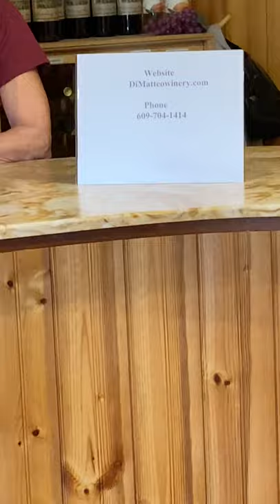DiMatteo Vineyards' Virtual Wine Festival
DiMatteo Vineyard and Winery started growing grapes in 1997 and established the winery in 2001.  Located at 915-8th Street in Hammonton, all grapes are grown on their estate plus they also sell grapes to other local wineries.  (The soil and climatic conditions of this area produce some of the best wines on the Eastern Seaboard.)  Home to a large variety of award winning white, red and fruit wines, the wines range from dry to semi-sweet to sweet.  When visiting the tasting room they have outdoor seating and an arbor where you can sit and enjoy the wine.  Patrons are even encouraged to bring food with them (even the dog!) while enjoying these wonderful wines.  Their wines can also be purchased online and shipped to California, Missouri, North Carolina, New Hampshire, New Jersey and Florida.

DiMatteo Vineyards invites you to explore their Diamond Semi-dry white wine.  It's light crisp refreshing taste, can be served chilled or room temperature. Serve with seafood, game dishes and cheeses.  Also, the Pasquale Red is their "signature wine."  This is a fruity, sweet, red table wine. It's deliciously smooth wine is a nice blend of Concord and Ives.  Compliments a traditional Italian dinner, fruits, soft cheese and finger foods. And, the Blackeye is a sweet, delectable blend of black cherry and grape wines.  This gorgeous wine not only captivates your attention with its magnificent pigment, but also entrances you with its fruity and juicy bouquet.  If you are a fan of sweet then beware because once you take a taste of Blackeye there's no doubting you'll be hooked.